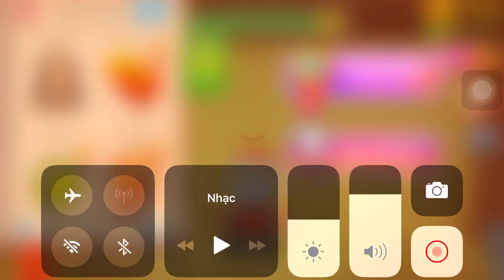Zombies Vs The Buddy| Kick The Buddy